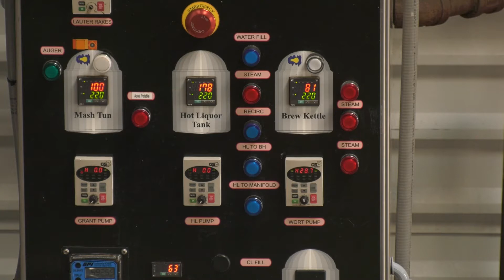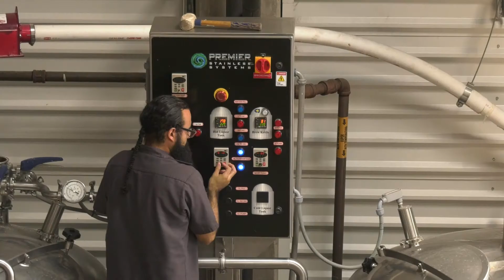Uno de los sellos de Baja California, la cerveza artesanal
Una industria en crecimiento, el desarrollo de la cerveza artesanal en Baja California, sello e identidad, atraviesa algunos problemas pero tiene el cariño de sus consumidores.